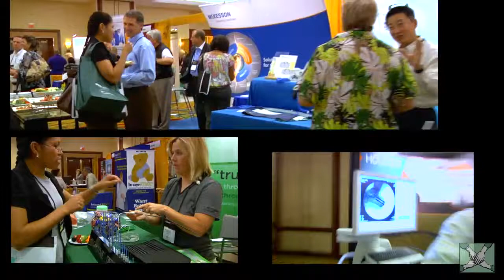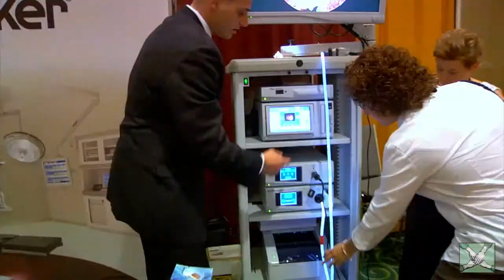Video02 Vendor2010Highlights v01